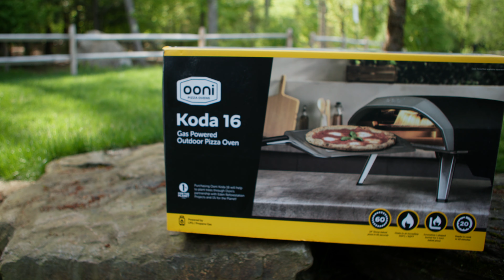You definitely want in on this action.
In this video we are celebrating 35,000 subscribers with our next big give away!  Enjoy the video for the big reveal!

To enter, you MUST:

2) Comment Count Me In
3) Like this video

Optional:

4) Share with friends!

No purchase is necessary. The contest begins at 7:45 AM on May 24th, 2014 and ends at 8 PM on June 8th after which a single winner will be chosen.  Entrants are open to all 50 United States and we will ship. The winner will be announced in a future video - you must pay attention to learn if you have won.

About Tree House Brewery & Nate:

Tree House Brewery, a world-renowned craft brewery, was founded in 2011. It has matured into a six-facility operation where we aspire to make the best beverages possible and serve them in the most comfortable and memorable environment possible. It is the largest direct-to-consumer brewery on Earth.

We are located in Charlton, Sandwich, Tewksbury, and Deerfield, Massachusetts, for retail sale of our beer, spirits, coffee, and more. In Woodstock, Connecticut, we feature a varied menu of house-made beer and inventive cider.

We aim for our products to exist at the intersection of exceptional and accessible.

If you have yet to visit us, we encourage you to do so!

Nate is our co-founder, founding brewer, and CEO.